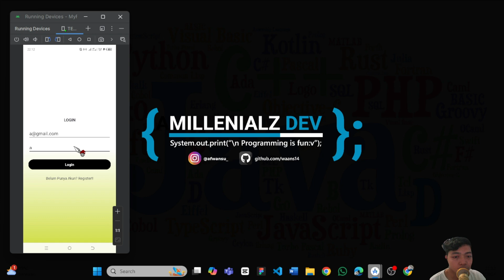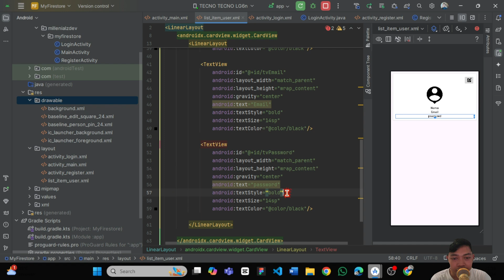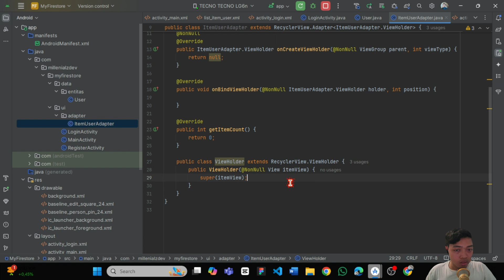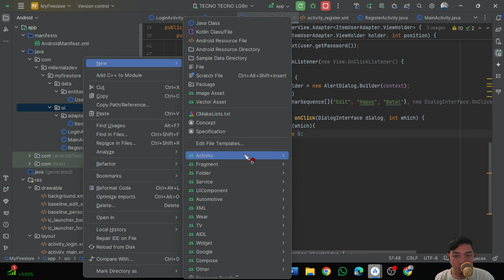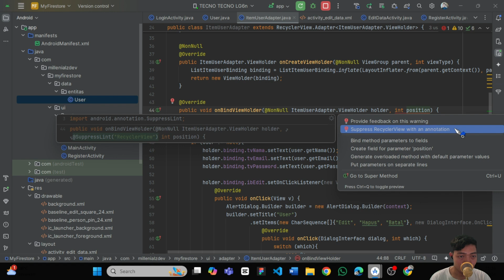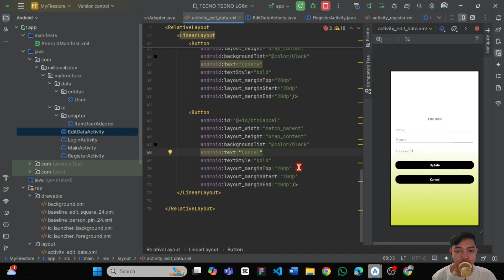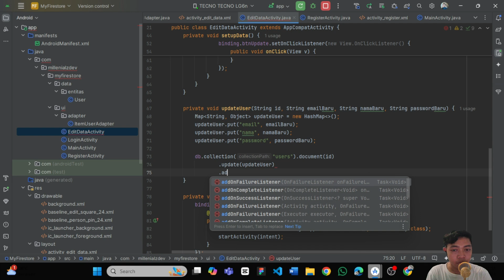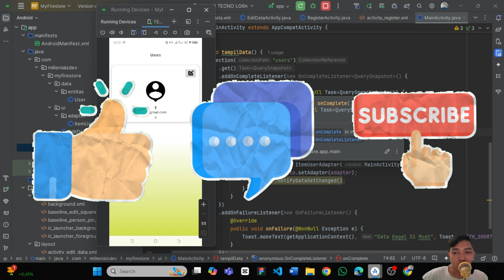Cara Membuat Aplikasi CRUD Cloud Firestore Firebase | Android Studio Tutorial CRUD#2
Hi!
Jadi, di video kali ini aku akan sharing lagi yaitu tentang cara membuatCara Membuat Aplikasi CRUD Cloud Firestore Firebase | Android Studio Tutorial CRUD#2

Kalau Kalian Punya Ide Project Bisa Comment Atau Dm Aja.

Cara Membuat Aplikasi CRUD Cloud Firestore Firebase Android
Cara Membuat Aplikasi CRUD Cloud Firestore
Cara Membuat Aplikasi CRUD
Membuat Aplikasi CRUD
Android Studio
java